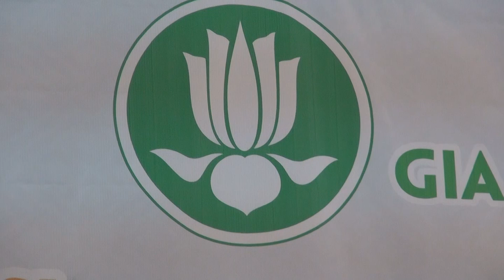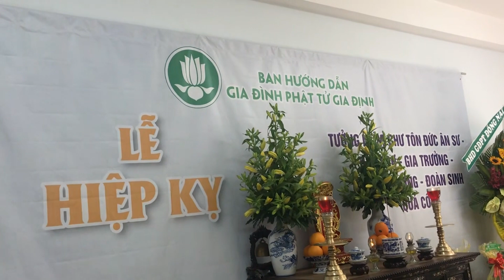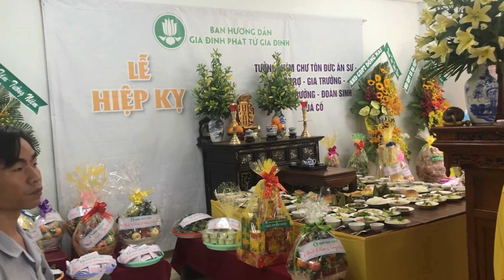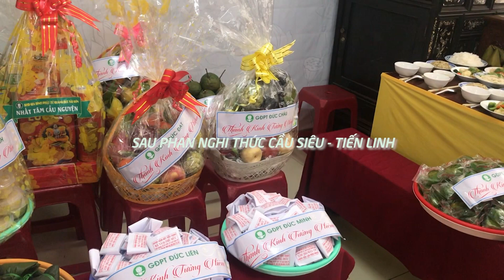Lễ Hiệp Kỵ BHD GĐPT Gia Định, Năm 2018, Phần Hành Chánh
Tổ chức  ngày 23 tháng 12 năm 2018 ( nhằm ngày 17 tháng 11 năm Mậu Tuất)
Tại TV Quãng Hương Già Lam,